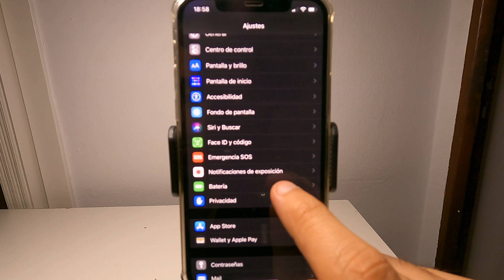Como ver la SALUD de la BATERIA en un IPHONE 12 pro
Espero que este tutorial de Como ver la SALUD de la BATERIA en un IPHONE 12 pro te haya servido, si es así espero que me dejes un gran LIKE.